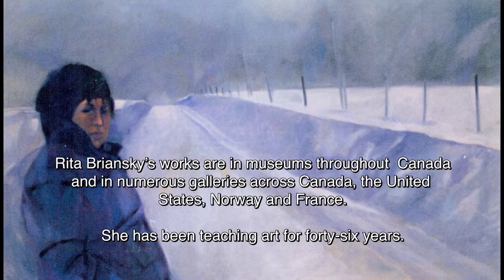The Wonder and Amazement - Rita Briansky on Her Life in Art (Trailer)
This is the trailer for a film on the life and work of Canadian artist Rita Briansky.
Directors - Janet Best & Dov Okouneff
Producer - Dov Okouneff
Camera & Editor - Janet Best
Additional camera - Dov Okouneff